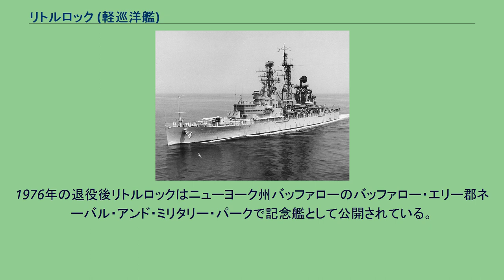リトルロック (軽巡洋艦)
リトルロック (USS Little Rock, CL-92/CLG-4/CG-4) は、アメリカ海軍の軽巡洋艦。
後にミサイル巡洋艦へ改装され、ガルベストン級ミサイル巡洋艦の2番艦となる。
艦名はアーカンソー州リトルロックに因む。
リトルロックは1943年3月6日にペンシルベニア州フィラデルフィアのクランプ造船株式会社で起工し、1944年8月27日にサム・ワッセル夫人により進水、1945年6月17日にW・E・ミラー艦長の指揮下就役する。
キューバ沖での整調及び西海岸沿いの訓練の後に、リトルロックはロードアイランド州ニューポートを10月21日に出港し南アメリカに向かう。
続く5ヶ月間をラテンアメリカ諸国の巡航に費やし、1946年3月23日にノーフォークに帰還する。
その後東海岸沖およびカリブ海で訓練を行い、6月4日にヨーロッパへ向けて出航、その夏は第6艦隊と共に作戦活動に従事し、1946年9月27日にノーフォークに帰還する。
1946年9月から1949年までリトルロックは東海岸での演習、カリブ海での作戦活動および艦隊訓練を行い、1947年から48年にかけて地中海への巡航を行った。
リトルロックは1949年6月24日に予備役となり、ニューヨークの大西洋予備役艦隊入りする。
リトルロックは1957年5月23日に CLG-4 と艦種変更され、ガルベストン級ミサイル巡洋艦への転換が始められた。
転換作業では後部6インチ主砲塔のタロス・ミサイルランチャーとの交換が行われた。
作業が完了するとフィラデルフィアで1960年6月3日にJ・O・フィリップス艦長の指揮下再就役する。
リトルロックはカリブ海で整調訓練を行い、タロス・ミサイルの発射試験を行う。
リトルロックは急速に拡大する海軍の艦隊において、誘導ミサイルで核攻撃が行える艦としての役割を担うこととなった。
リトルロックは1961年2月9日にフィラデルフィアを出航、新たな任務の下ヨーロッパへ向かう。
6ヶ月間にわたって第6艦隊およびNATO軍の艦隊と共に作戦活動に従事し、9月にノーフォークに帰還する。
カリブ海での活動中の1961年11月18日、リトルロックはサントドミンゴ沖へ派遣される。
トルヒーヨ大統領の暗殺に伴い政情が不安定化したドミニカ共和国に対して支援を行う。
その後4年に渡ってリトルロックは毎年地中海への巡航を行い、第6艦隊と共に行動し1962年には艦隊旗艦となる。
地中海での任務と任務の間にリトルロックは東海岸、カリブ海で活動し、北部ヨーロッパではNATO軍部隊と行動した。
東海岸での訓練の後、1966年にはオーバーホールと回復訓練を行い、1967年1月に地中海での任務に復帰、1969年まで継続する。
1969年から70年にかけて艦隊旗艦任務に就き、イタリアのガエッタを母港として地中海の多くの港を訪問する。
1970年中頃の訓練時にリトルロックはギリシャ海軍の駆逐艦と衝突事故を起こす。
この事故で艦首部分を破損するが、マルタ島で応急修理が行われた。
9月に本国に帰還し、ボストン海軍造船所で1970年11月から1971年の春まで本格修理が行われた。
修理が完了すると回復訓練の後、第6艦隊の旗艦任務に復帰する。
1975年6月3日にはスエズ運河の再開通記念式典に参加し、記念パレードでは3列目に位置、ポートサイドからイスマイリアまで巡航し、アメリカ合衆国のエジプトおよび中東の平和への関与を示した。
運河を通過するとアレクサンドリアを訪問する。
その後地中海を横断し、ユーゴスラビアのドゥブロヴニクを訪問した。
1976年の退役後リトルロックはニューヨーク州バッファローのバッファロー・エリー郡ネーバル・アンド・ミリタリー・パークで記念艦として公開されている。